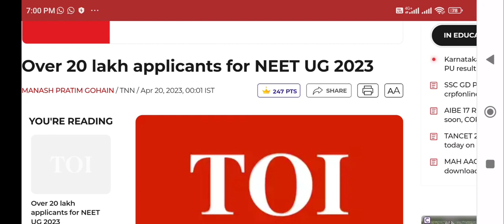NEET 2023 State wise registered candidate !! Good news !! 1% candidates decreased !! Low cutoff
NEET 2023 State wise registered candidate !! Good news